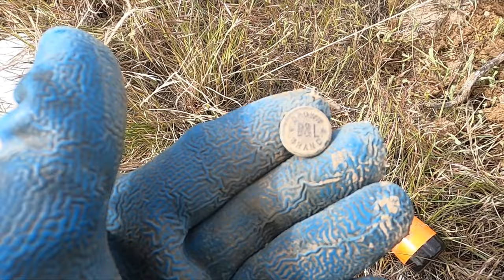Never dug! Hidden in plain site | Metal detecting Ep 316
I bet we drove past this old homestead a hundred times without ever noticing it.  The road was built right through it making it really hard to find.  Who knew there was a bunch of history ready to be saved right next to the road.  We aren't the only metal detectorists who missed this treasure trove of antique and vintage relics from the past.  This metal detecting spot seems to be untouched.  The best way to find old coins, relics, tokens, jewelry and other treasures is to identify old dirt.  Normally we are pretty good at identifying the clues.  If you want to find improve your finds we have some great metal detecting tips for you.